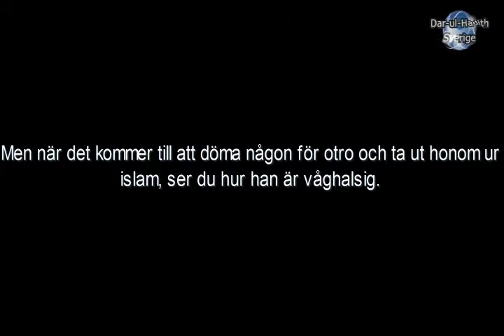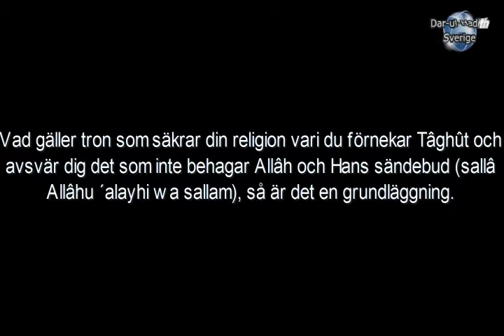1573 De kan Takfîr men inte frågor relaterade till reningen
Shaykh Sâlih bin ´Abdil-´Azîz Âl ash-Shaykh